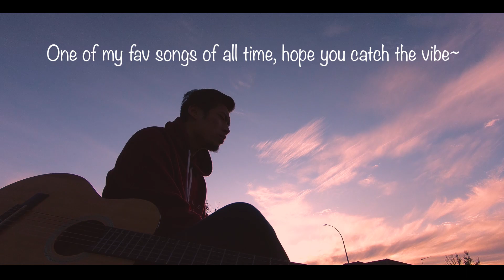Kodaline - High Hopes Raw Acoustic by Gavin Wong (Quarantine Cover)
What is up YouTube! First time uploading covers on here, a spontaneous, super super raw acoustic cover of High Hopes by Kodaline, in the sunset hour of quarantine withme ...one of my favorite songs of all time. The storyline of the music video is just mesmerizing.

My set-up, my voice, my microphone my editing here are ultimately basic, hoping to deliver a feeling rather than striving for perfection...someone out there would catch the vibe I believe;)
Also my hands were too cold to play the guitar by the time I was sitting on the grass for hours (It's wintertime in Australia!) Better setup and preparation next time I promise!
Trying out something new, it's far from perfect but it's a start I guess;)

Documenting my working holiday life in Australia. Currently based in Sydney.

And yea! Come ride along this wonderful journey with me x

GAV